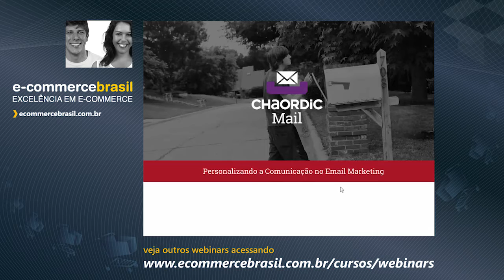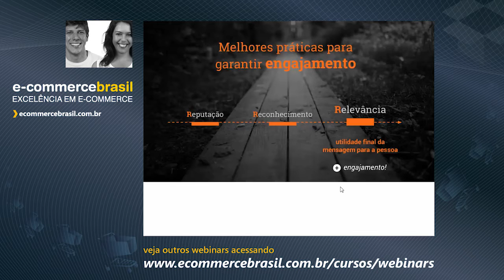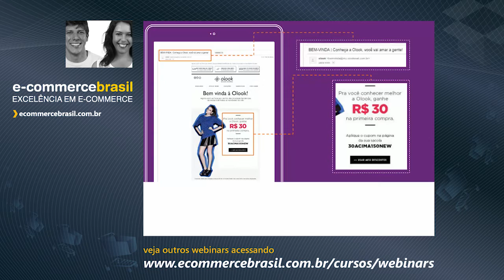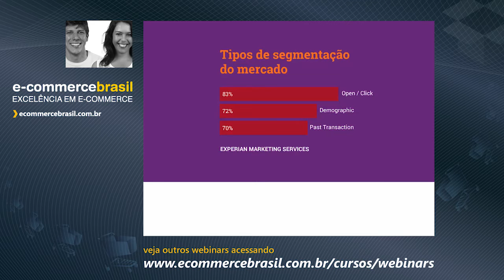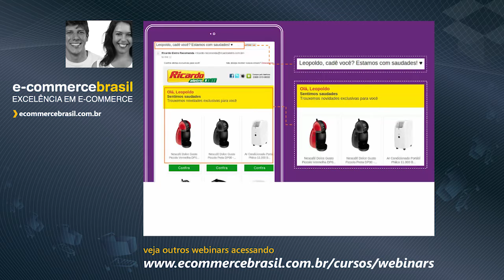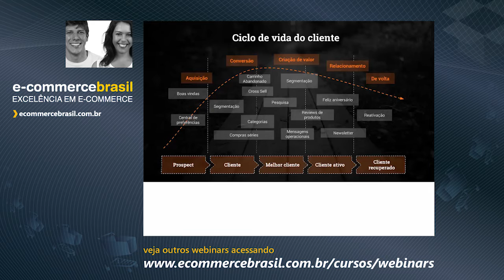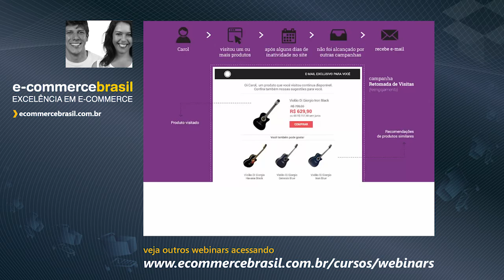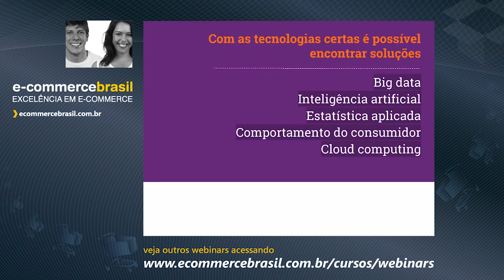Webinar: Personalizando a comunicação no email marketing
Entender a diferença entre segmentar e personalizar e caminhos trilhados para criar experiências para o usuário através do email marketing.

CONTEÚDO PROGRAMÁTICO

- Por que temos que ser relevante?
- Segmentações por dados demográficos e centrais de preferência
- Segmentações baseadas no comportamento no canal
- Personalização por dados demográficos
- Personalização comportamental
- O momento certo de impactar o usuário
- A forma certa de chegar nele
- Colhendo os frutos